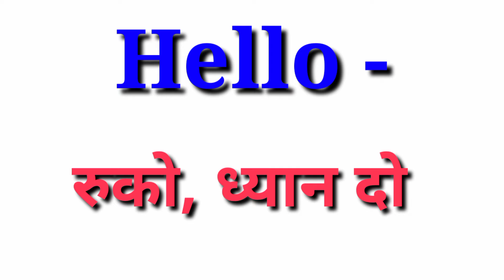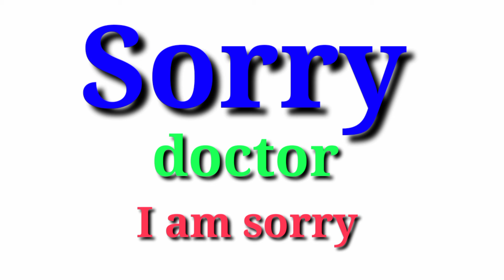hello,thenkyou,ok,sorry,bay, ka matlab kya hota hai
hello,thenkyou,sorry,ok,bay,ka matlab kya he